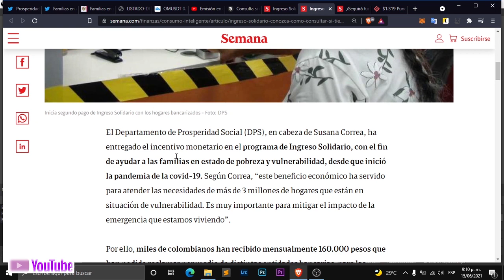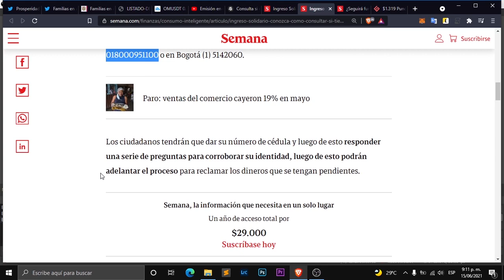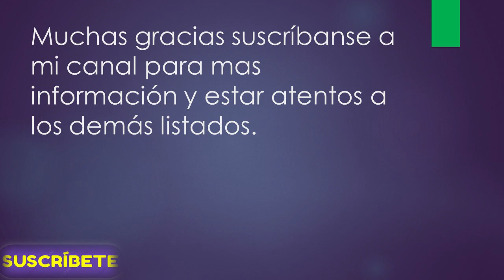SUSPENDIDOS EN INGRESO SOLIDARIO Y PAGOS ATRASADOS ESCUCHE EL VIDEO 🤗🤗🤗🤗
Contacto DPS:
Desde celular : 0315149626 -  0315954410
Bogotá: 514-9626 / 595-4410
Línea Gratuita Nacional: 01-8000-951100